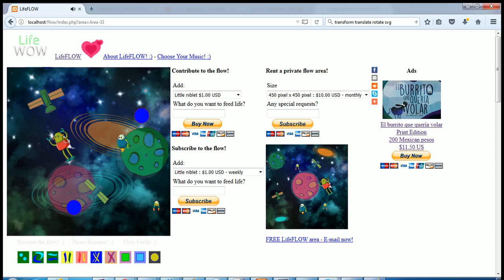LifeFLOW - Ultral creatures! :)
New creatures who move about with a little more rhyme and reason!